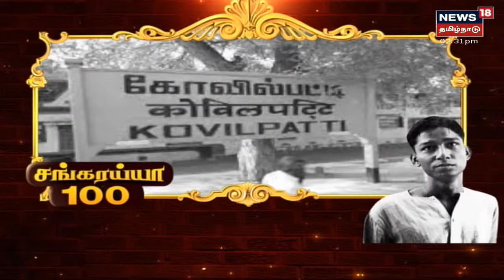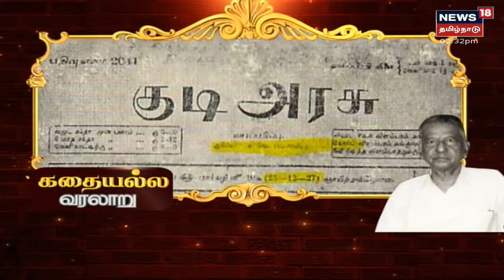Sankaraiah | வாழும் வரலாறாக விளங்கும் தோழர் என்.சங்கரய்யா | Kathaiyalla Varalaru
வாழும் வரலாறாக விளங்கும் தோழர் என்.சங்கரய்யா 100-வது வயதில் அடியெடுத்து வைத்துள்ளார் - சிறப்புத் தொகுப்பு